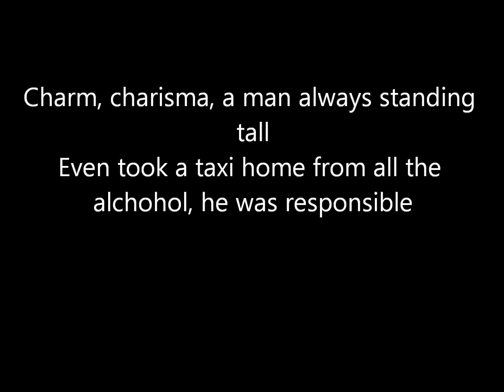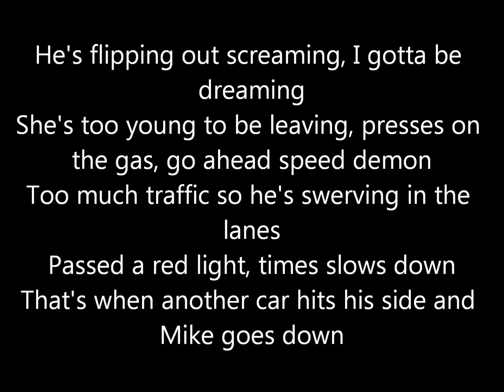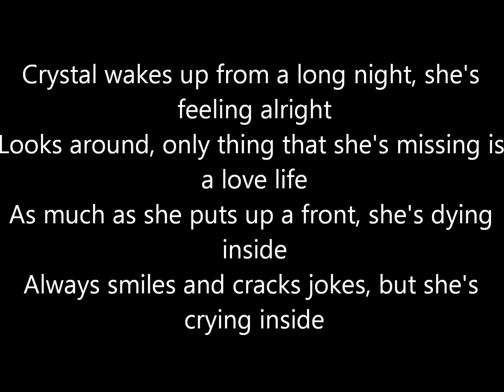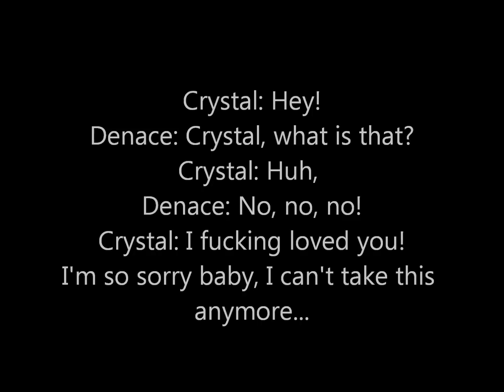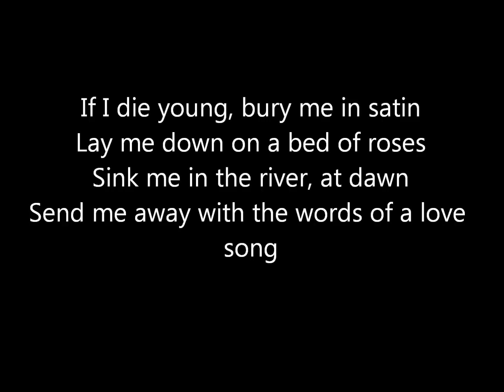Denace - Die Young (Lyrics Video)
Lyrics Video of "Die Young" by Denace

Feel free to like my page on Facebook to stay updated on what I'm doing in the future